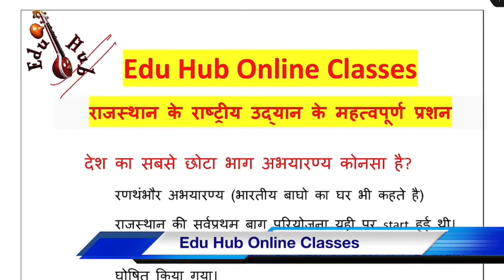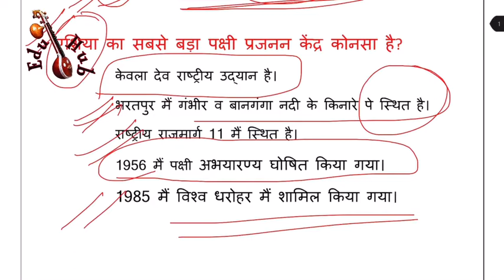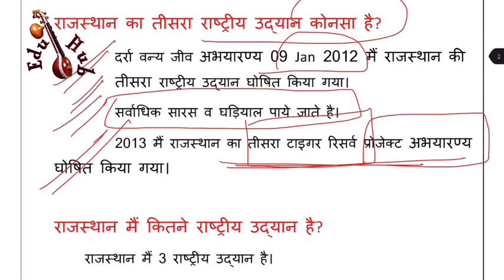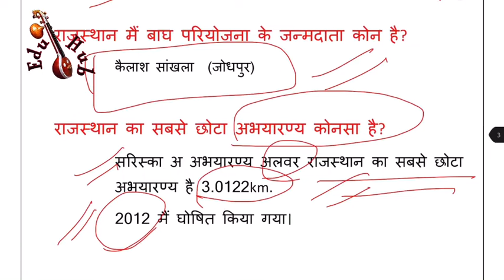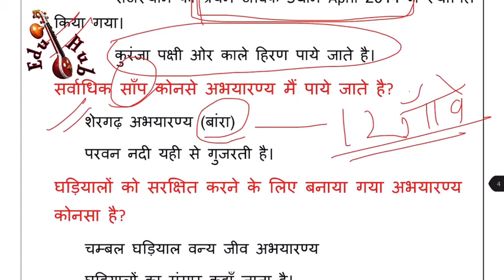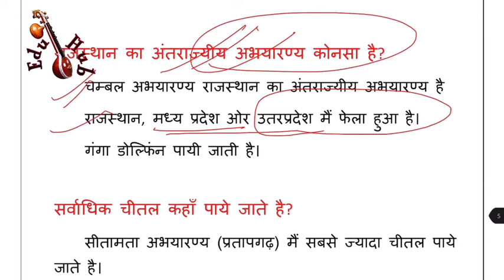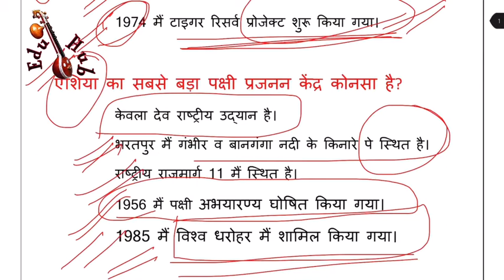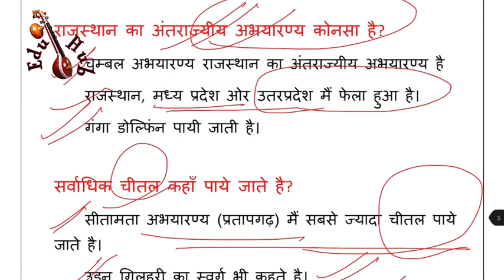राजस्थान के वन्य जीव अभयारण्य के महत्वपूर्ण प्रशन || राजस्थान के वन्य जीव अभ्यारण || BSTC 2020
Rajasthan_ki_nadiya_Jhile_ EduHub_OnlinceClasses
# rajasthan_high_court_hindi_classes
# rajasthangkliveclass
# rajasthangktricks
# crazygktrickrajasthangeography
rajasthan patwari gk,rajasthan patwari salary 2020,rajasthan patwari science,patwari exam preparation, patwari patwari_classes patwarikaisebane patwari ki taiyari kaise kare,
patwari syllabus,patwari exam date, patwari computer classes,

खनिज संपत्ती महाराष्ट्र, खनिज एवं शैल, खनिज लवण,खनिज और ऊर्जा संसाधन कक्षा 10, खनिज और अयस्क में अंतरराजस्थान के खनिज संसाधन, राजस्थान के खनिज ट्रिक, राजस्थान के खनिज के प्रश्न, राजस्थान के खनिज trick,राजस्थान खनिज ट्रिक, राजस्थान